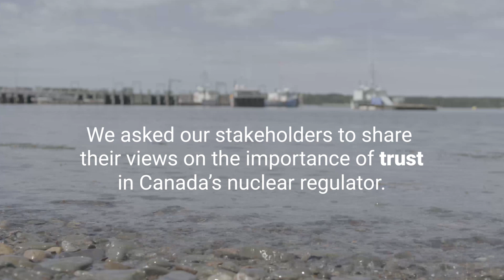Trust in Motion at CNSC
We asked our stakeholders to share their views on the importance of trust in Canada's nuclear regulator. Here's what they had to say.